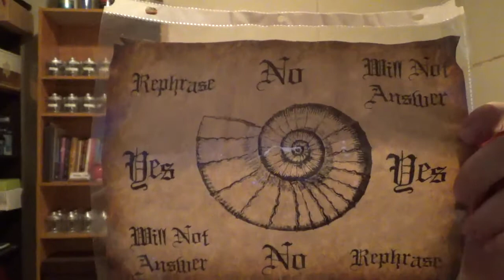Wicked Witch Subscription box june 2018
Etsy store